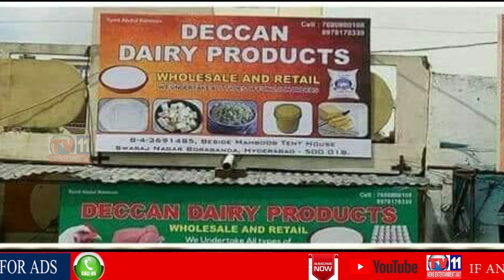DANA KISHORE APPOINTS AS GHMC COMMISSIONER | JANARDHAN REDDY TRANSFER TO HMDA